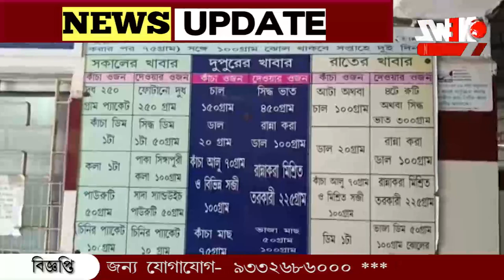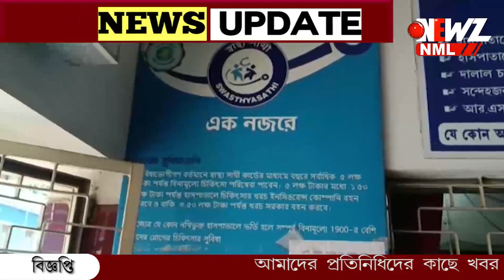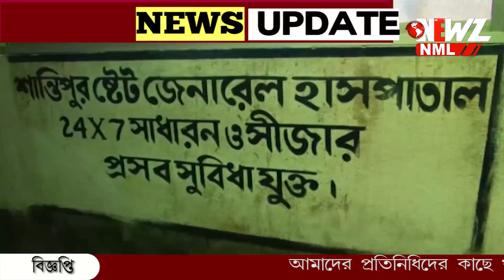অজ্ঞানের ডাক্তার নেই। জরুরী পরিস্থিতিতে স্থানান্তরিত করতে হচ্ছে প্রসূতি মায়েদের।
অজ্ঞানের ডাক্তার নেই। জরুরী পরিস্থিতিতে স্থানান্তরিত করতে হচ্ছে প্রসূতি মায়েদের। চূড়ান্ত অব্যাবস্থার ছবি শান্তিপুর স্টেট জেনারেল হাসপাতালে।